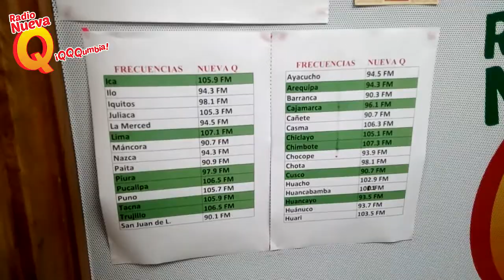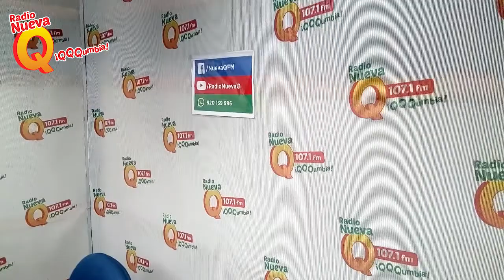¡Prepara olluquito saltado con atún en 'El Show de las Mamis'!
Chris Alegría, junto a nuestra oyente, te enseñan a preparar olluquito saltado con atún en 'El Show de las Mamis'. ¡Toma nota de la receta!

Esta y otras recetas, así como consejos, entrevistas y las mejores QQQumbias las escuchas en el programa 'El Show de las Mamis' con Chris Alegría de lunes a viernes de 10 a.m. a 1 p.m. Sintonízanos en la FM, en nuestra radio o búscanos como CRP Radios (iOS/Android).

¿Quieres ver más de Nueva Q?

Encuéntranos también en Lima 107.1 FM, Arequipa 94.3 FM, Piura 97.3 FM, Cajamarca 96.1 FM o en todo el mundo a través de nuestra radio
Nueva Q, ¡Q Q Q Qumbia!